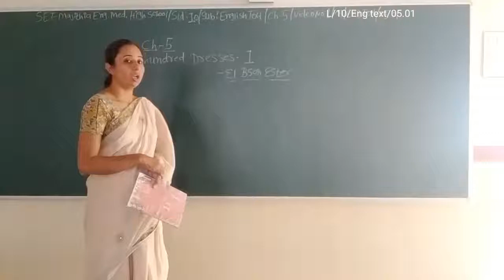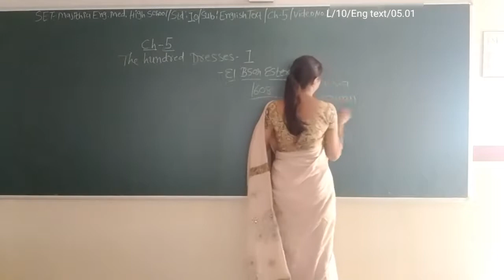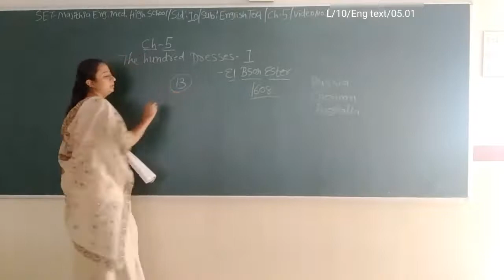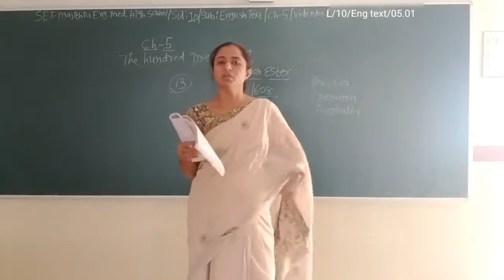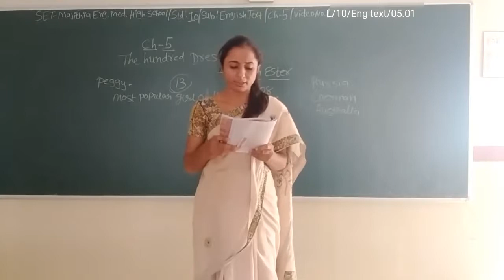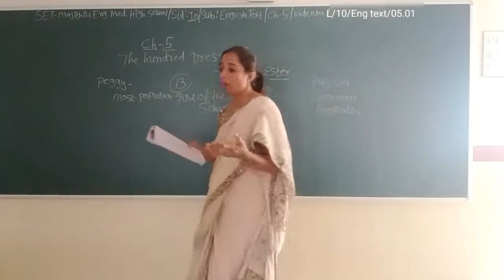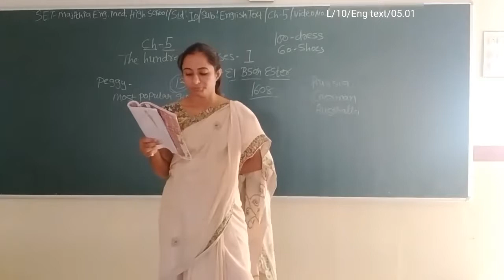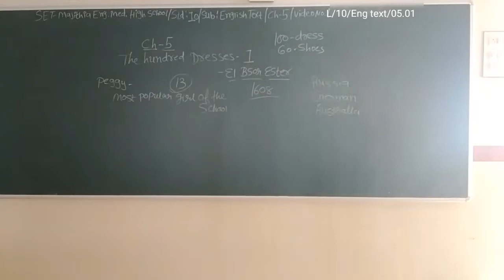SET - L/10/ENG/05.01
SET - MAJITHIA ENG. MED. HIGH SCHOOL – STD. – 10 – SUBJECT – ENGLISH – CHAPTER - 05.01